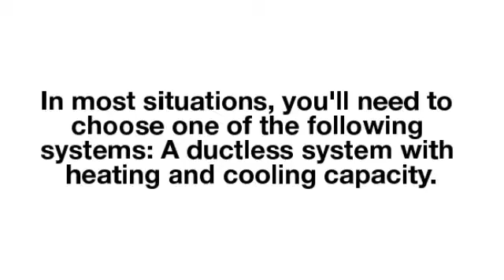Right HVAC System in Minisplitwarehouse.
Right HVAC System. Steps to Ensure You Select the Right HVAC System. As a homeowner, you know that choosing the right HVAC system for your new space will ensure your comfort and will help to increase the value of your home.